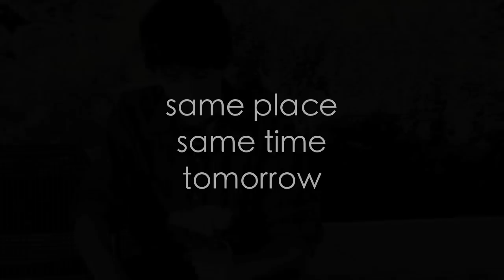Same Place, Same Time, Tomorrow (ORIGINAL)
A short film about taking chances and love at first sight.

Starring Garry Fischmann and Liza Kutzbach
Co-Produced by A.P. Kaamino

Produced and Edited by Antoine Shapiro, aka Arseny Knaifel